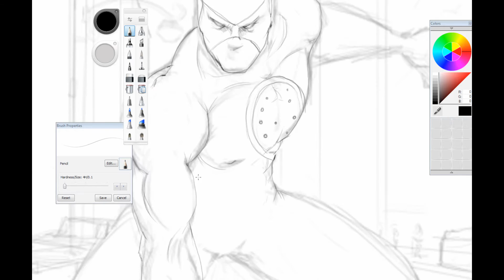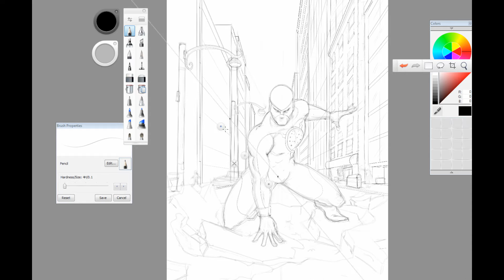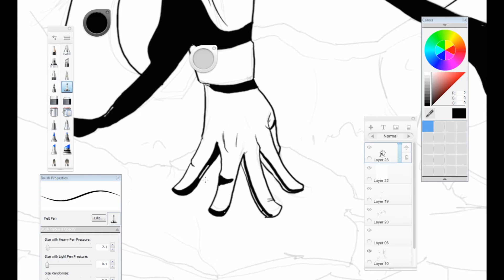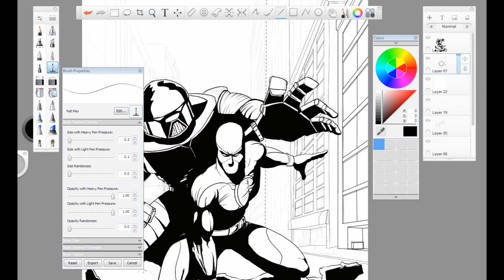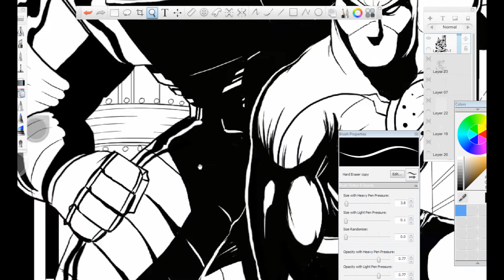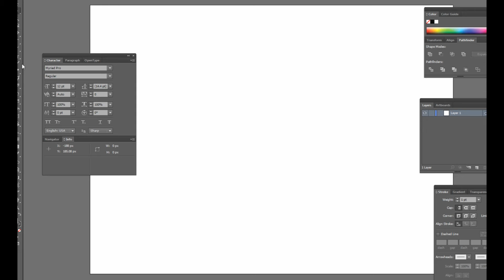Electro Blast (my kid's superhero idea)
I asked my 5 year old who is obsessed with superheros if he designed one, what would he be like? He described one and I drew it for him and made it into a poster. I apologize for the crappy vocal recording. The audio was done on a whim.

update. Never buy music from Envato for your videos. Its pointless.